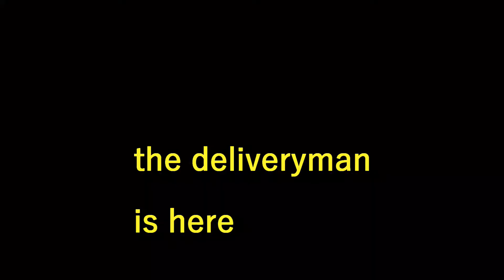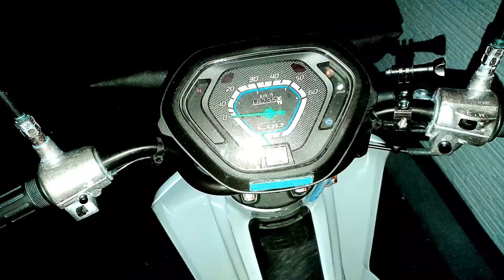the deliveryman is here No2